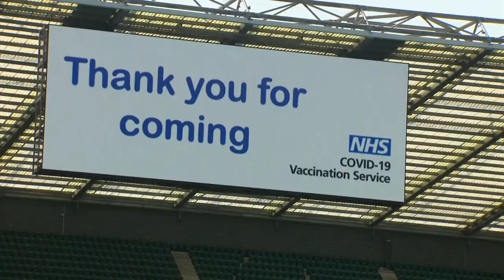Regno Unito: il Portogallo non è più un paese sicuro per viaggiare (e dieci giorni di quarantena)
"Il Portogallo non è più un paese sicuro": la decisione del governo di Boris Johnson scontenta tutti, inglesi e portoghesi. Per chi andrà in vacanza a Lisbona e dintorni, poi servirà una quarantena di dieci giorni. "Scelta irrazionale e ingiustificata", tuona il numero della compagnia aerea EasyJet